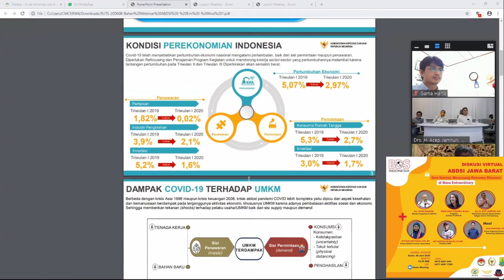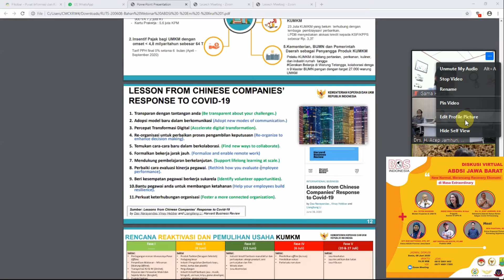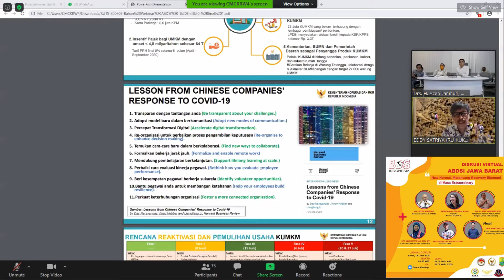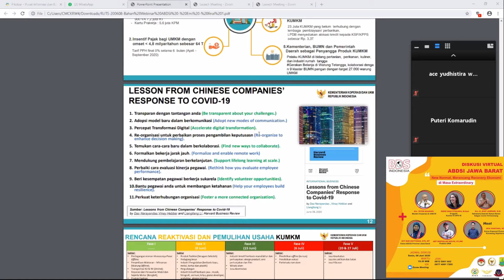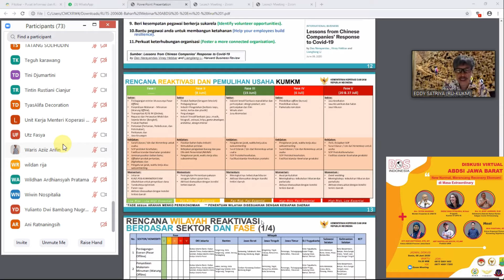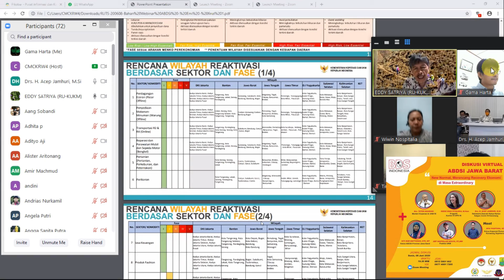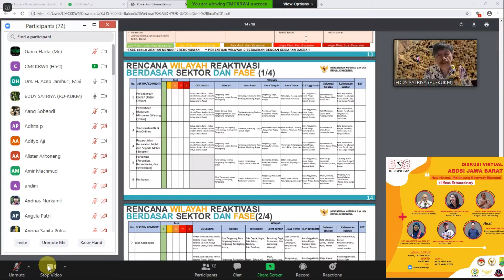(2 of 2) Diskusi Virtual Strategi Recovery UMKM Masa Pandemi Covid-19 ABDSI JABAR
Diskusi Virtual ABDSI Jabar Strategi Recovery UMKM di Masa Pandemi Covid-19